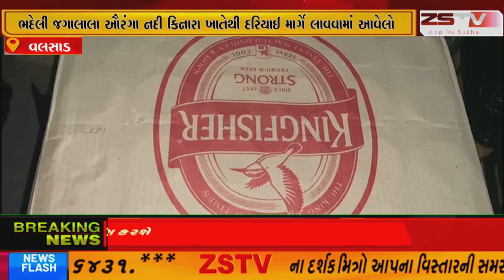વલસાડ એલ.સી.બી પોલીસની ટીમે ગુરુવારે મોડી રાત્રે વલસાડ કાંઠા વિસ્તારના ભદેલી જગાલાલા